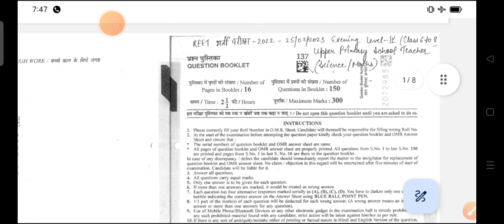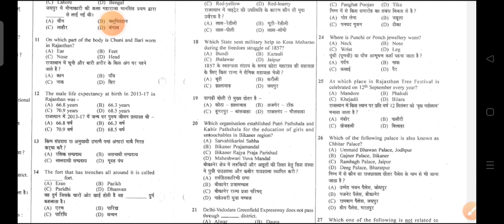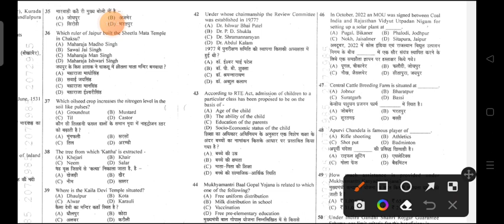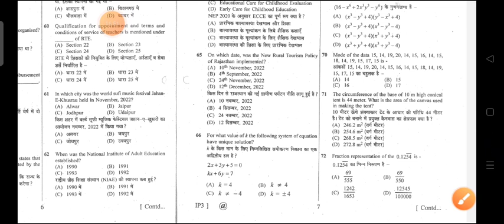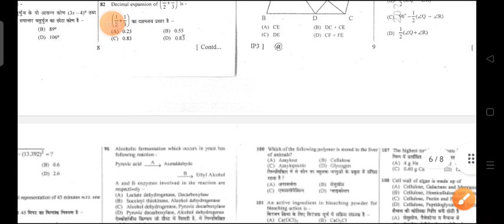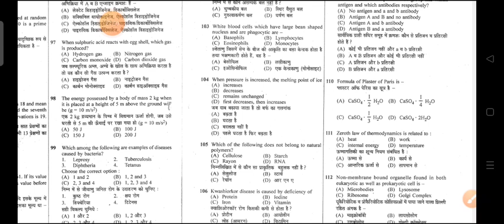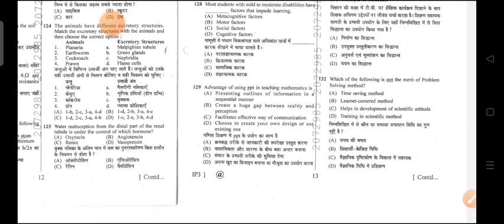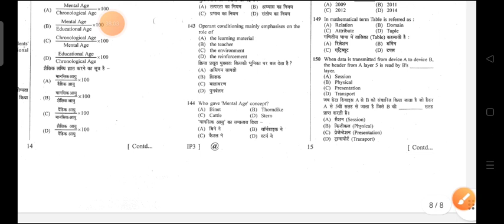REET Mains answer key गणित विज्ञान